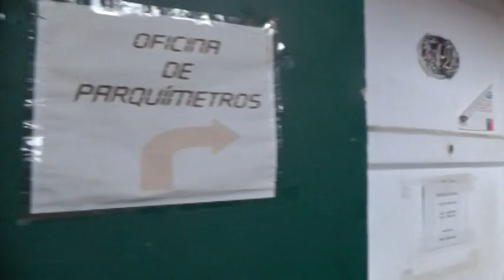NUEVO ROBO OFICINA PARQUIMETROS